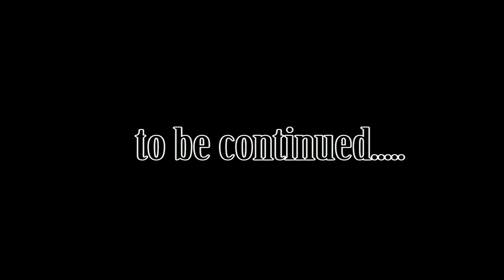raceism 2015 indoor porn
First part of our tour to Raceism in Opole, Poland.